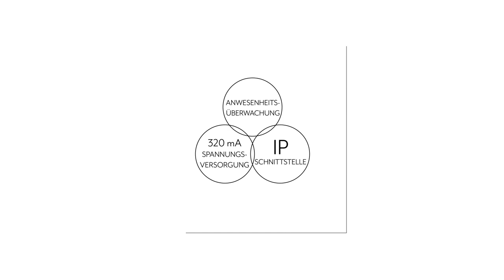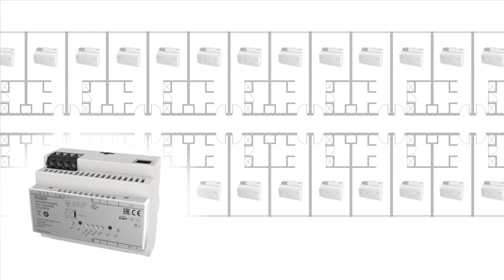KNX Spannungsversorgung mit IP-Schnittstelle von JUNG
JUNG erweitert die KNX-Systemgeräte
Die neue KNX Spannungsversorgung mit IP-Schnittstelle ermöglicht eine effizientere Arbeitsweise – mit ihr setzen Fachinstallateure KNX-Installationen kosteneffizienter um. Und das auf gleich mehreren Ebenen. Welche? Das zeigt Ihnen dieser Film.